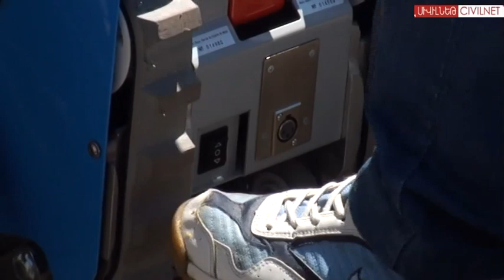Մենք էլ իրավունք ունենք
Հաշմանդամություն ունեցող անձանց ապրիլի 24-ին դժվար է բոլորի հետ երթով բարձրանալ Ծիծեռնակաբերդ: Այդ պատճառով «Անկախ կյանքի հայկական ցանցին» անդամակցող հասարակական կազմակերպություններն ապրիլի 23-ին այցելեցին հուշահամալիր: